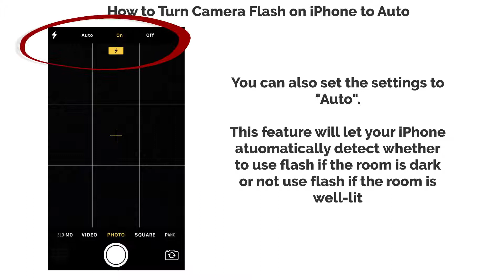How to Turn Off Camera Flash on iPhone (3 Simple Steps)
The flash is the main feature of the traditional camera and also the digital camera. It functions as to brighten up a room so that a beautiful and clear picture can be taken. Your iPhone is equipped with the camera flash so that it can take pictures even when there is not enough light or in a dark room.

However, using the flash feature can also be disadvantaged. In this video, we are going to show you how to turn off this flash function when you want to use your iPhone camera to take pictures.